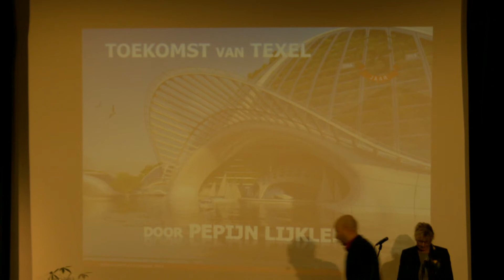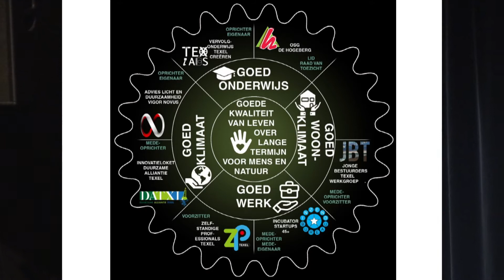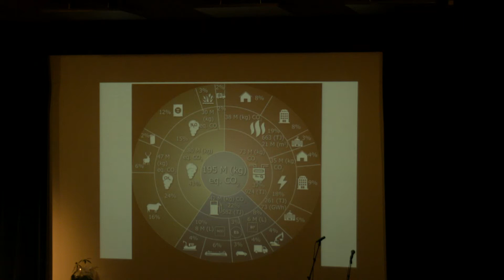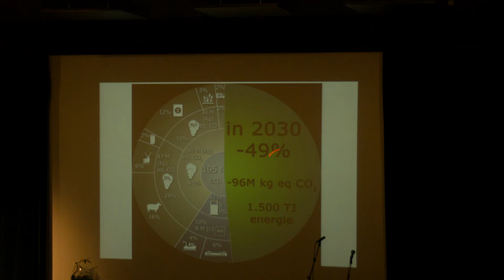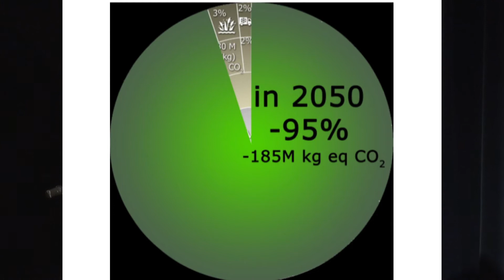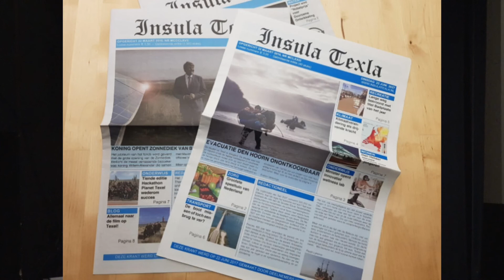Texelfonds Jubileumavond: Pepijn Lijklema